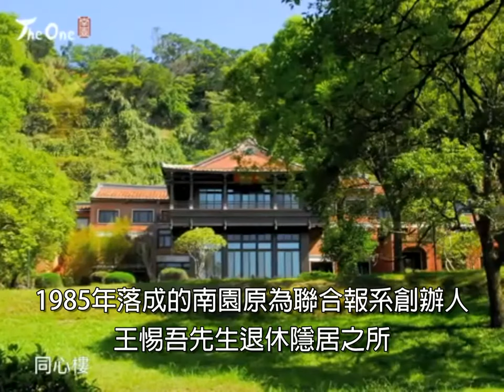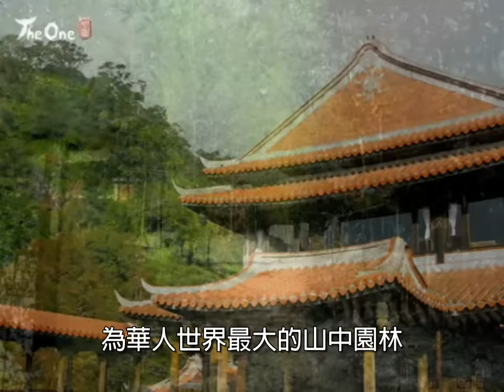風檐日麗、大地拾樂-2015年南園菁英會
1985年落成的南園原為聯合報系創辦人王惕吾先生退休隱居之所
由台灣建築之父漢寶德教授精心設計而成
依山水而建，融合江南庭園、閩式建築、洋樓拱廊之風格
興建動員上百名手藝精湛木工與各方藝師，精雕細琢
 成就台灣最為珍貴的檜木建築群
 曾為台灣款待過許多元首級的人物如前英國首相柴契爾夫人、前蘇聯總理戈巴契夫先生

佔地27公頃的南園，無邊綠意與四周山林相互輝映
為華人世界最大的山中園林

美商威力馬生技以款待之心，
邀請您放慢生活步調，回歸自然大地，
親身感受土地給予的富足力量。